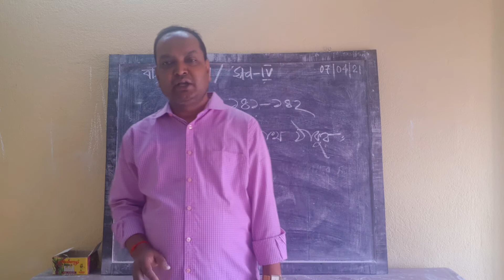E class,Bengali Essay,Std-lV(32)2021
Bengali Essay,Std-lV(32)2021